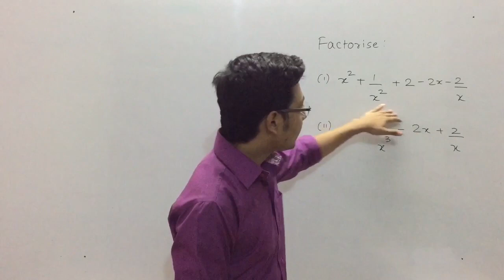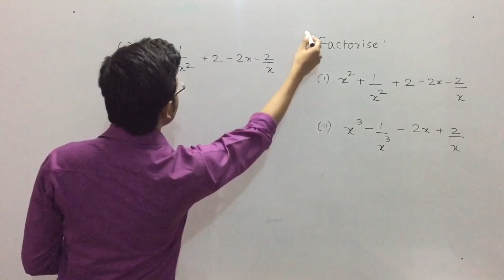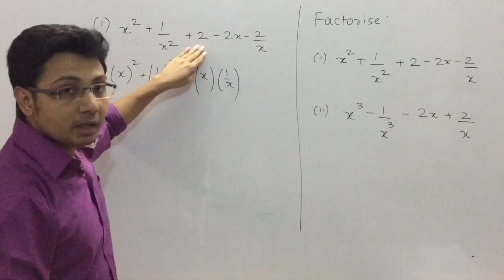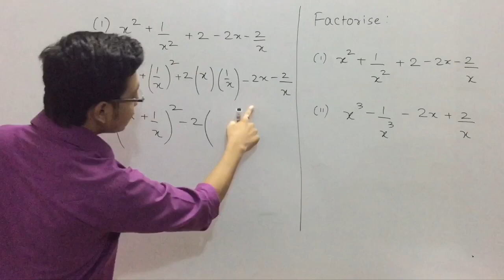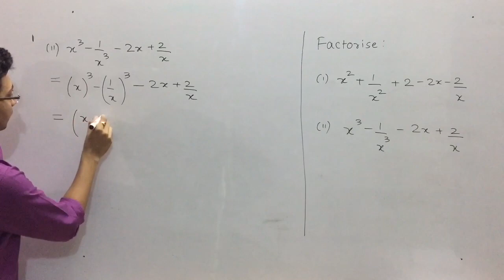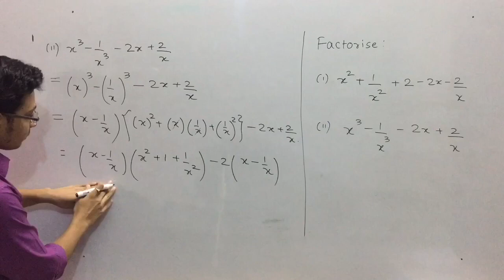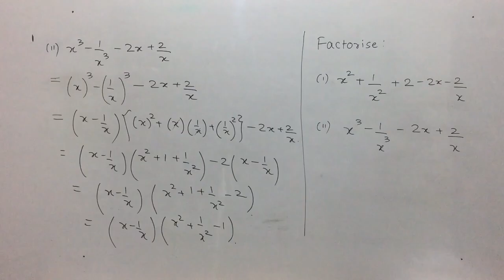Factorise x^2+1/x^2+2-2x-2/x . Factorise x^3-1/x^3-2x+2/x . Factorisation | Class 9 maths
Factorise x^2+1/x^2+2-2x-2/x . Factorise x^3-1/x^3-2x+2/x . Factorisation of polynomials. Class 9 maths. Polynomials class 9 maths important questions with answers.
Polynomials class 9 maths important questions.

3) if x+1/x=3 then find the value of x^3+1/x^3. if x+1/x=6 find x2+1/x2.  Polynomials class 9. Maths.